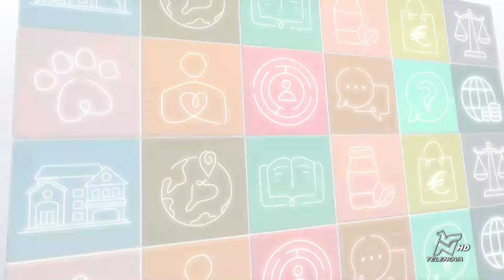PRONTO TELENOVA 18/07/2024